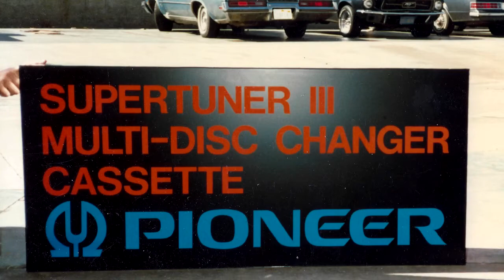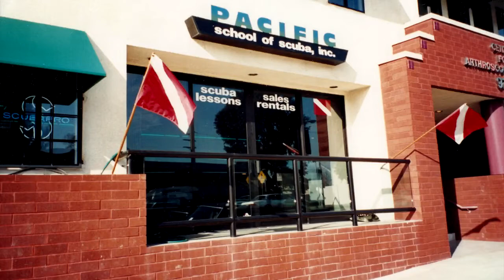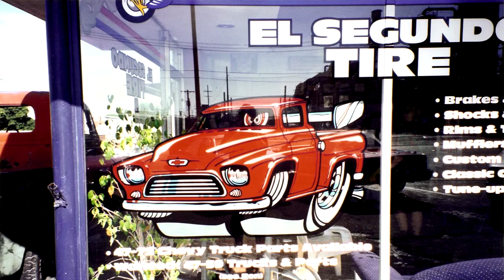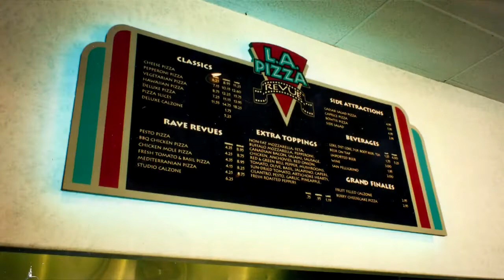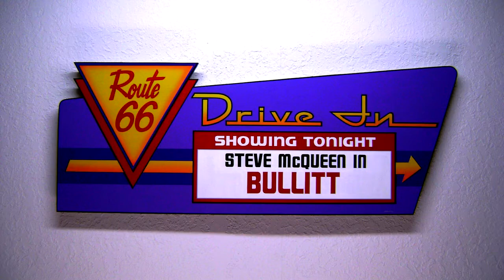Dean's Art VLOG, Escape To Gaming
Dean shares his love & history with Art as well as his new creations in Car Art & future Gaming Art!
Produced, Directed & Edited by Dean Thompson...